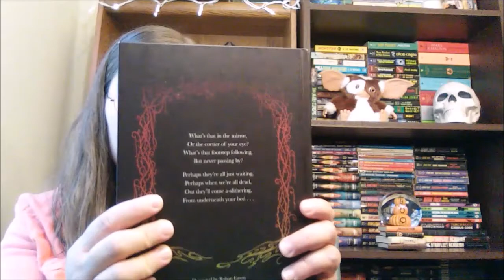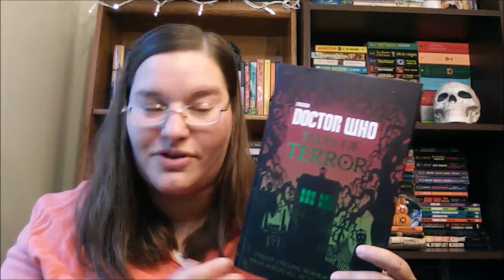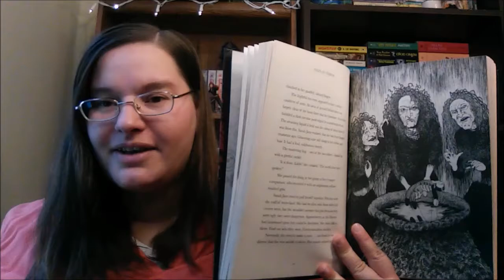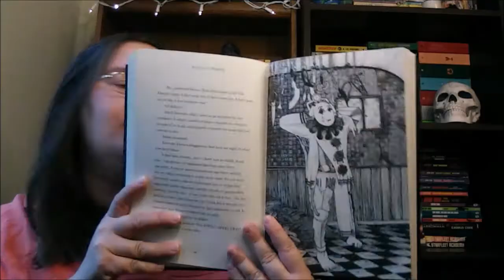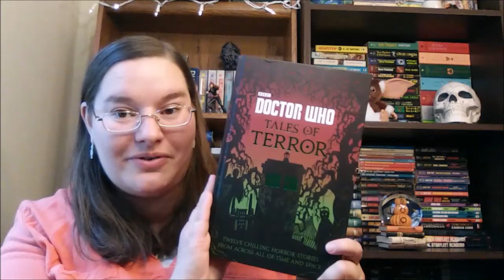Tales of Terror // Doctor Who ~book review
12 short stories filled with horror and Halloween fun following the Doctor through 12 of his incarnations.

Writing by Jacqueline Rayner, Mike Tucker, Paul Magrs, Richard Dungworth, Scott Handcock, and Craig Donaghy.
Illustrated by Rohan Eason.